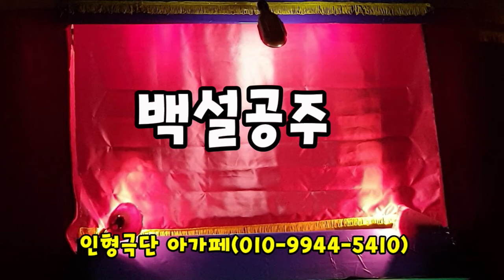백설공주(어린이집 인형극)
어린이집 인형극 백설공주입니다.
너무 지루하지 않도록 20분 안에 끝내야 하기 때문에
때때로 목소리만 나오기도 하는 방법을 택했습니다.
인형극단 아가페는 경기도 안산시에 있습니다.
인형극 신청  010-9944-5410 입니다.  가정어린이집도 대환영입니다.